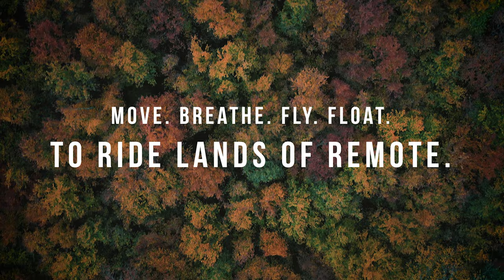MOUNTAIN BIKING SEQUENCE // TRAILCENTER BORNHOLM // SHOT ON SONY A7S III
On the small island of Bornholm in the Baltic Sea you'll find Trailcenter Bornholm. A small well build mecca of mountain bike trails.

🚵🏻‍♂️ RIDER: Ras Bende.
📽 GEAR: Sony A7S III. 70-200 mm f2.8. 90 mm Macro. DJI Mavic Pro 2.
🖥 www. camillahylleberg.dk
🔊 'Search Party' by Liam Back [Audiio.com]